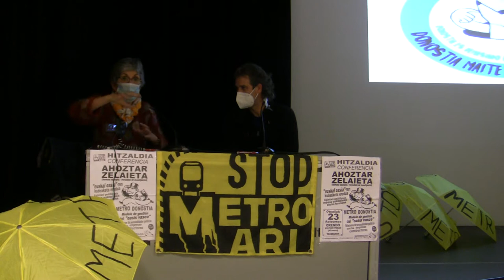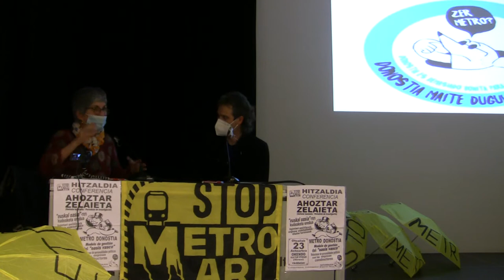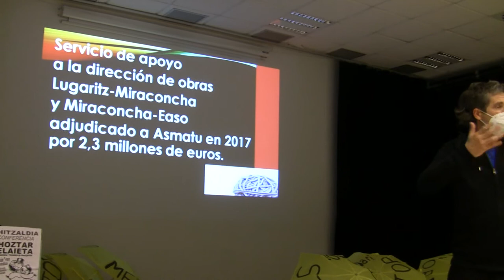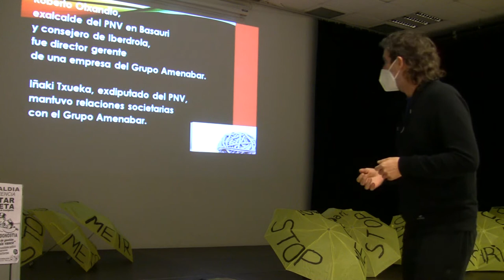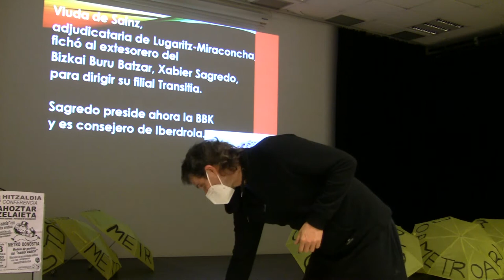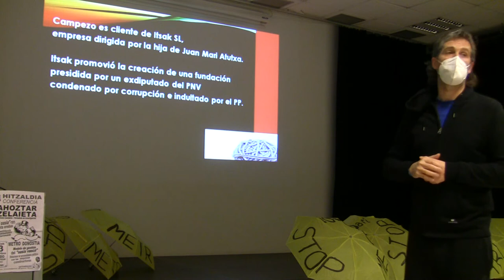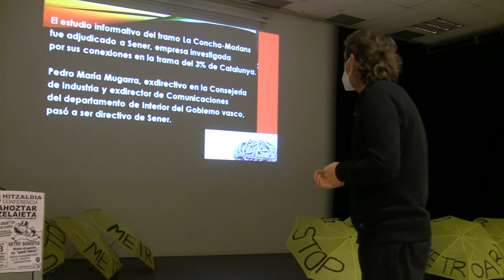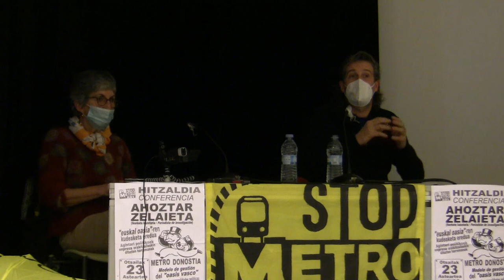Donostia metroa Euskal oasia. Ahoztar Zelaieta 1/3 Donostia 2021-2-23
1/3 Hitzaldia: Donostia metroa Euskal oasia. Ahoztar Zelaieta